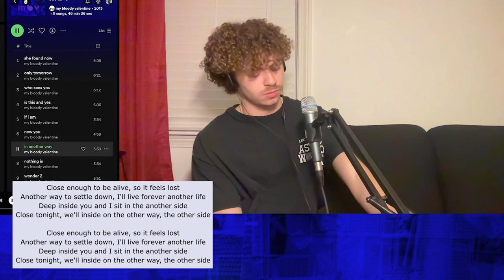My Bloody Valentine - m b v REACTION/REVIEW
Spotify and Apple Music : Smags